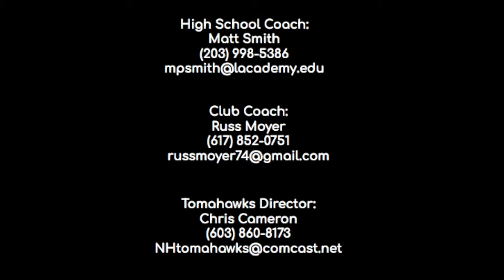Gavin Begonia 2019 Summer Highlights